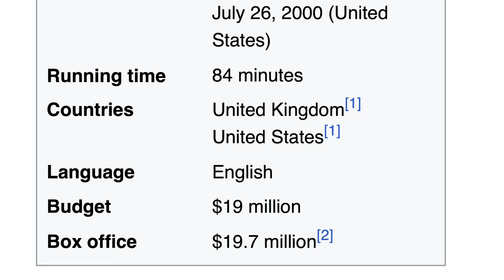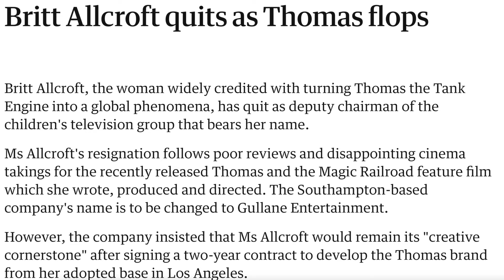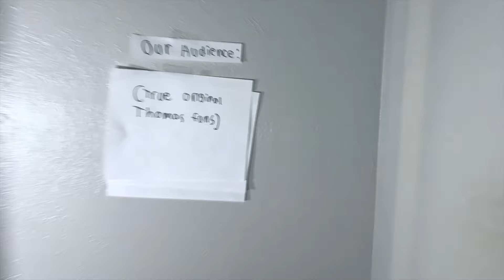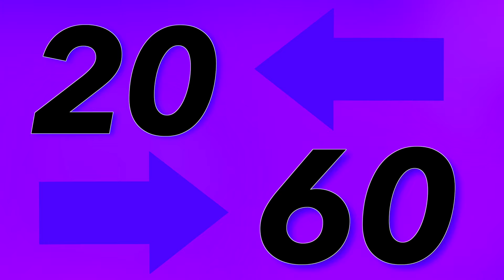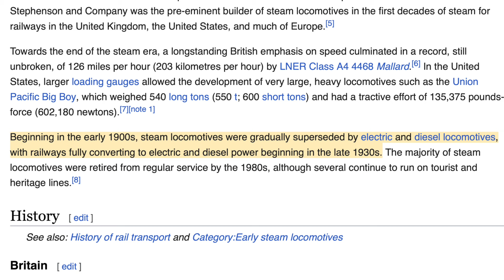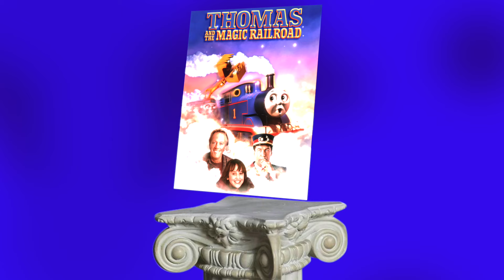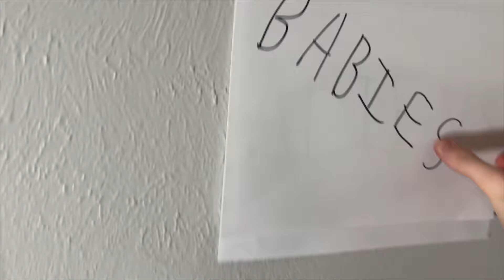Calling All Engines! | Babies Only - Zach Attack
Now I'm craving a cream donut.

Second Channel - @ZachAttackExtra
Clips Channel - @ZachAttackClips

"Thomas the Tank Engine's Theme (Series 1) - Thomas the Tank Engine and Friends
"Emily's Theme (Season 7)" - Thomas and Friends
"Edward's Theme (Season 7)" - Thomas and Friends
"Theme Song (Season 7)" - Thomas sand Friends
"Sunset Express" - Paper Mario: Color Splash
"Diesel's Gang" - Thomas and the Magic Railroad
"Stop That Train!" - Wario Land 2
"Train" - GoldenEye 007 (N64)
"Lady Comes to Life" - Thomas and the Magic Railroad
"Runaway Train/Larry Battle" - Paper Mario: Color Splash
"Engine Roll Call (Instrumental) - Thomas and Friends